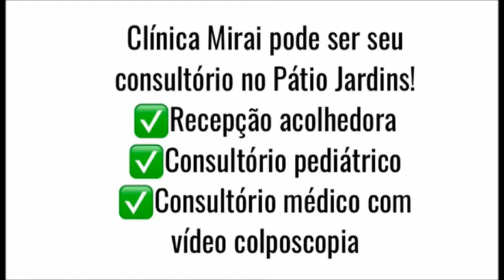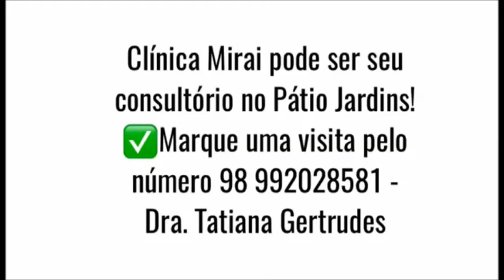PLANTÃO SJNEWS/APOIO CLÍNICA MIRAI